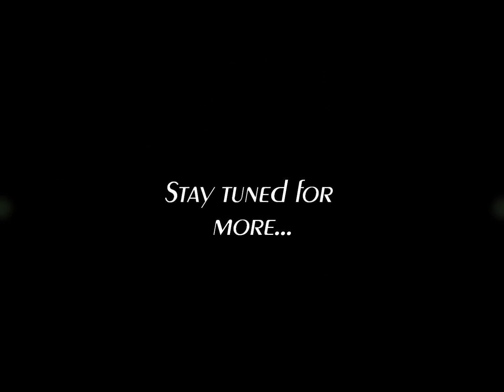Abstract " Raven "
Made a abstract sense here, showing a Raven in main focus. Surface a Canvas in siezes of 80*60cm